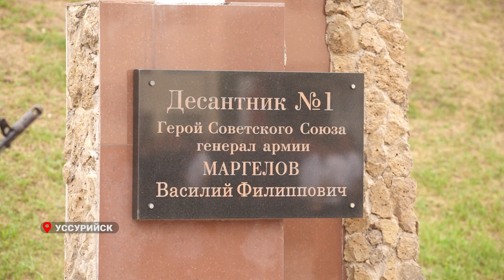Олег Кожемяко поздравил приморских десантников с Днем ВДВ.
Второго августа наша страна отмечает День Воздушно-десантных войск. Именно в этот день в 1930 году во время опытно-показательных учений впервые в военной истории был задействован парашютный десант.